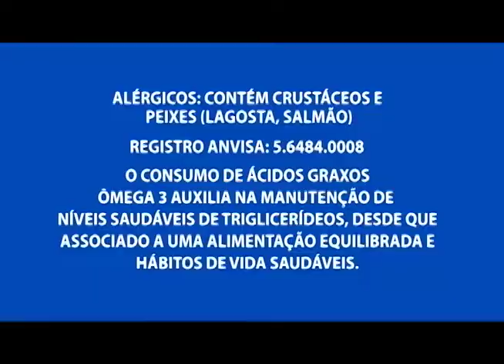Tiroteio em borracharia deixa um morto e dois feridos no nova cidade, zona norte de Manaus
03º BLOCO AGORA 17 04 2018 - Tiroteio em borracharia deixa um morto e dois feridos no nova cidade, zona norte de Manaus